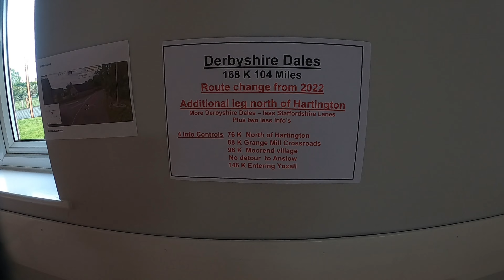Derby Dales 168 Audax My First DNF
The Derby Dales 168 kilometre Audax was to be my longest and my longest ride too, affording me the opportunity to complete my first century ride 100 miles in the process. However once the route entered the Dales it did not take long for me to realise that that I had bitten off more than I could chew, and so I scratched from the ride, my first audax DNF.